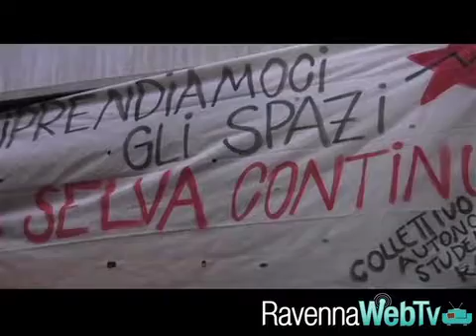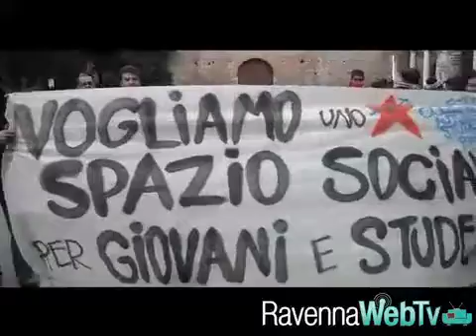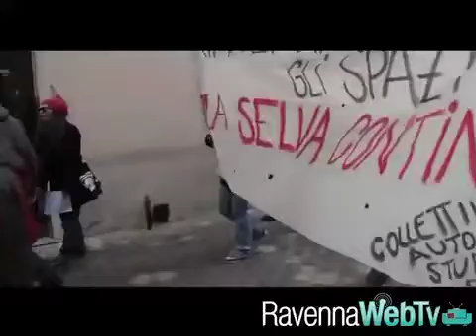Dopo via Mariani gli studenti pronti ad occupare un altro stabile - cronaca 5/3/14